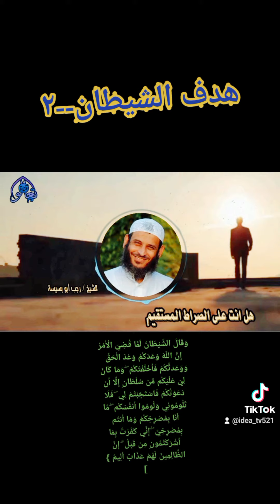هدف الشيطان--٢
وَقَالَ الشَّيْطَانُ لَمَّا قُضِيَ الْأَمْرُ إِنَّ اللَّهَ وَعَدَكُمْ وَعْدَ الْحَقِّ وَوَعَدتُّكُمْ فَأَخْلَفْتُكُمْ ۖ وَمَا كَانَ لِيَ عَلَيْكُم مِّن سُلْطَانٍ إِلَّا أَن دَعَوْتُكُمْ فَاسْتَجَبْتُمْ لِي ۖ فَلَا تَلُومُونِي وَلُومُوا أَنفُسَكُم ۖ مَّا أَنَا بِمُصْرِخِكُمْ وَمَا أَنتُم بِمُصْرِخِيَّ ۖ إِنِّي كَفَرْتُ بِمَا أَشْرَكْتُمُونِ مِن قَبْلُ ۗ إِنَّ الظَّالِمِينَ لَهُمْ عَذَابٌ أَلِيمٌ }